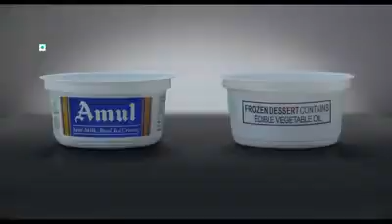Amul Ice Cream Real Ice Cream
Credit Amul Ice Cream